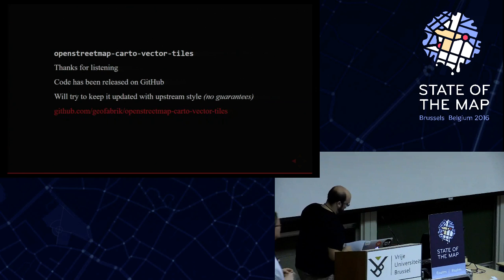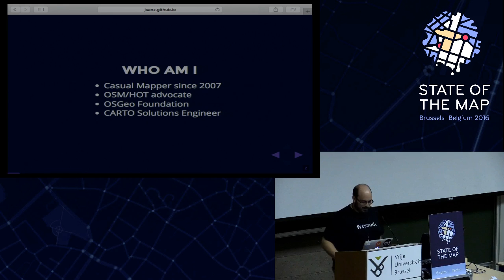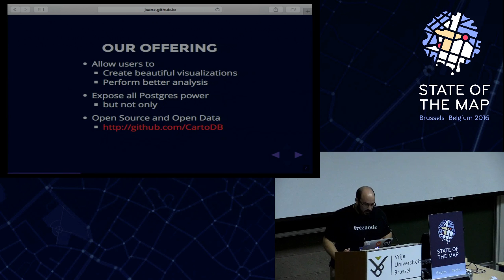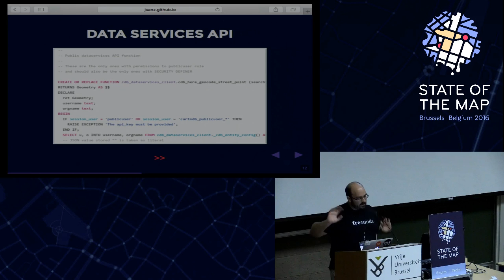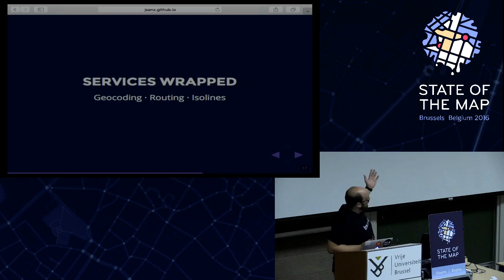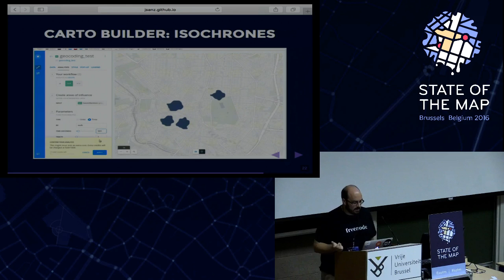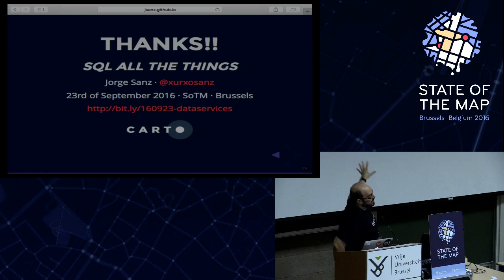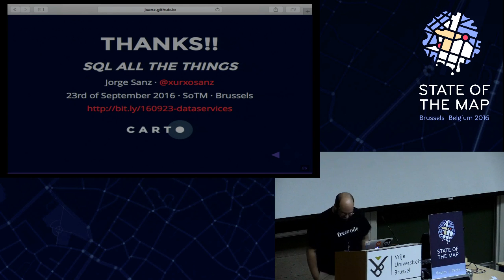SQL all the things: Exposing OSM data services to PostgreSQL users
Jorge Sanz at State of the Map 2016

Accessing Location Data Services through web APIs has been common practice over the last years. When an organization needs to get access to geocoding and routing functionalities they choose a provider, implement their API and integrate that procedure into their business logic, typically building middleware on top of their database. What if we get access to those APIs directly into the database? Imagine a SQL function that get access to a geocoding service backed by OpenStreetMap. Or a another that allows you to generate isochrones for different times and transport methods.

Through the collaboration between CARTO and Mapzen we’ve built an Open Source Postgres extension to provide a SQL interface for Location Data Services. On this talk we will present the work done at CARTO over the last year to integrate these procedures at the core level of our platform, so users are no longer dependent of a Graphical User Interface to get the best of OSM.